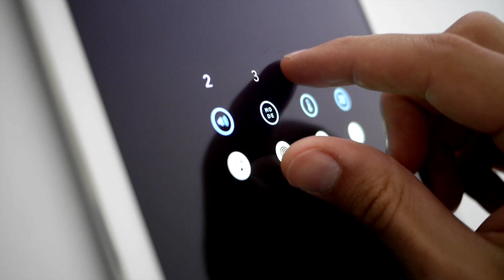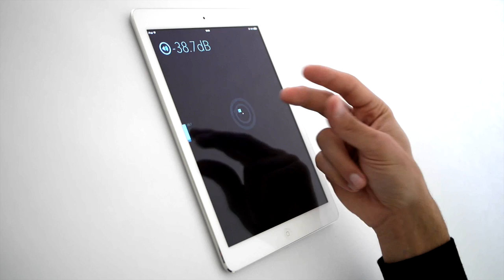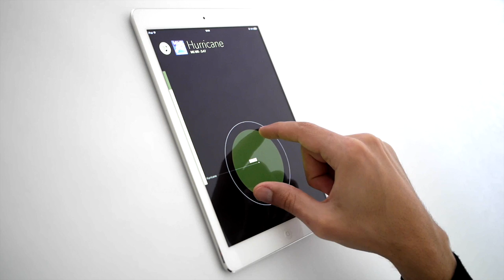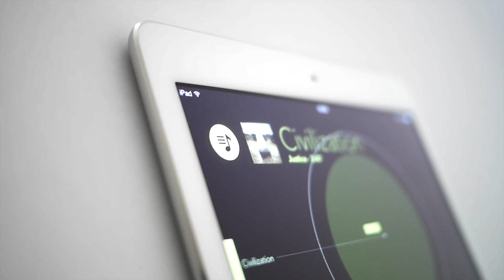A New Car UI: How touch screen controls in cars should work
Try the prototype on your tablet (so far, only tested on iPads)

A New Car UI
How touch screen controls in cars should actually work

THE PROBLEM
Several automotive companies have begun replacing traditional controls in their cars with touch screens. Unfortunately, their eagerness to set new trends in hardware, is not matched by their ambition to create innovative software experiences for these new input mechanisms. Instead of embracing new constraints and opportunities, they merely replicate old button layouts and shapes on these new, flat, glowing surfaces.

So even controls for air condition and infotainment - which are commonly used while driving - now lack any tactile feedback and require the driver's dexterity and attention when operated. Considering that distracted driving is the number one cause for car accidents, this is not a step in the right direction.

MY PROPOSAL
I propose a new mode that can be invoked at any time: It clears the entire screen of those tiny, intangible control elements and makes way for big, forgiving gestures that can be performed anywhere. In place of the lost tactile feedback, the interface leverages the driver's muscle memory to ensure their ability to control crucial features without taking their eyes off the road.